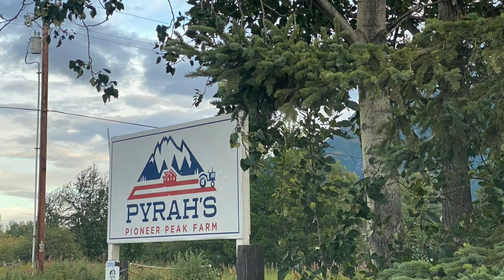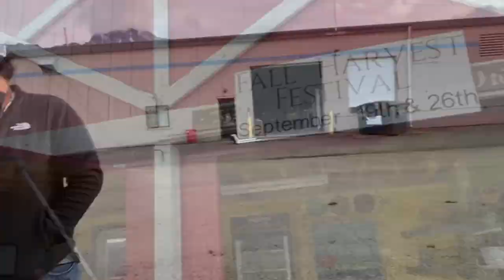Harvest season at Pyrah’s Pioneer Peak Farm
a great day to harvest veggies at the local farm with our friends :)
supporting our local farmers and local products 😉
Pyrah's Pioneer Peak Farm is one of the farms here in Alaska that allows the guests to pick/harvest fresh vegetables by themselves and pay later at the counter ☺️
the farm is huge and there are so many vegetables to choose from!
they have broccoli, cauliflower, snow peas, potatoes, carrots and even bokchoy! they even have play ground for the kids and tractor tricycles (f that's what you call it) for adults as well 😁 an awesome bonding time with your family and friends. We ourselves enjoyed the experience and we will definitely go back next year 😉

let's support local farmers 😊
support alaskagrown vegetables 🙂

Tips:
2:33 Bring Plastic Bags/reusable bags to put your picked crops
4:18 Remove the leaves/stems so it will not add up to the weight of the veggies
4:37 Bring knife/cutter/scissor to cut easily the veggies but make sure to be careful :)
7:31 Remove the soil on the veggies as much as possible so it will not add up to the weight as well hehehe
8:42 Bring gloves so your hands won't get dirty
and don't forget to bring money hahaha it's not that expensive tho we spent $18 only but we had so much potatoes and huge carrots :) I'm just not sure if they only accept cash or they can accept cards as well.
and lastly, enjoy and had fun 😉

enjoy the rest of the summer ☺️

Ps.
I tried to put subtitles here so I can cater everyone because we are mostly speaking in our native tongue, which is Tagalog and it'll be hard for you to understand it 😅 so I apologize in advance if my grammar is wrong 😅 please understand that English is not my 1st language hehehe 🤣

spread love!! ❤️❤️❤️